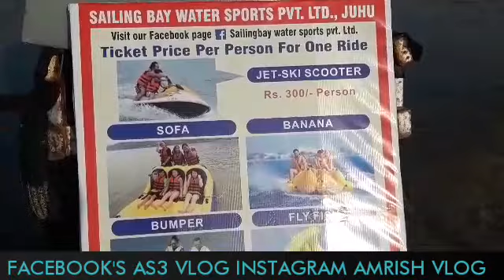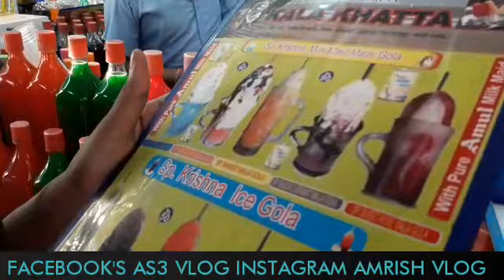Juhu Beach New Boat RIDES explore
In this you will come to see Boat RIDE which are STARTED at Juhu

Do enjoy like COMMENT SHARE

INSTAGRAM AMRISH VLOG